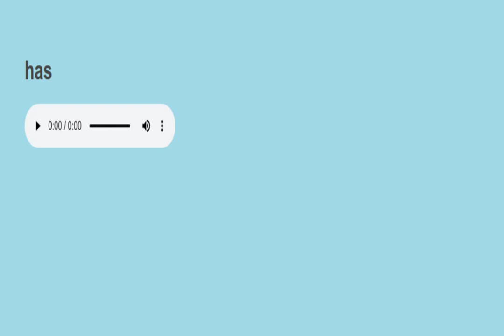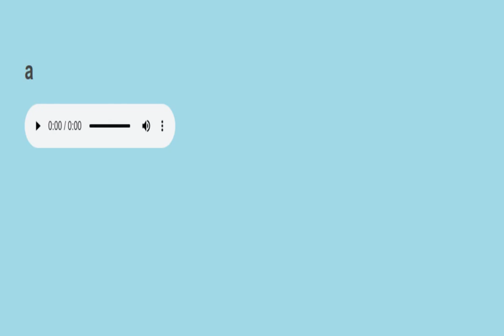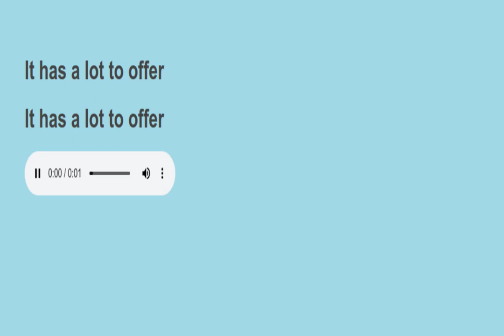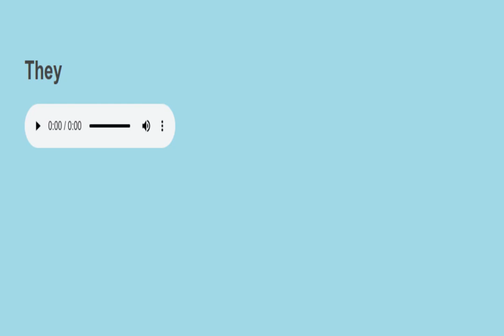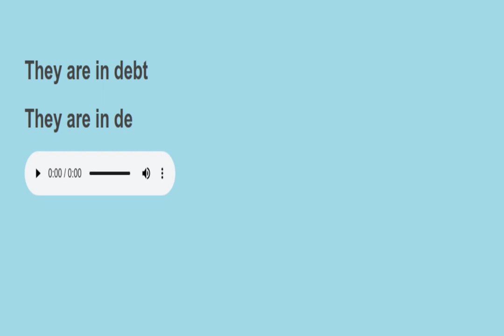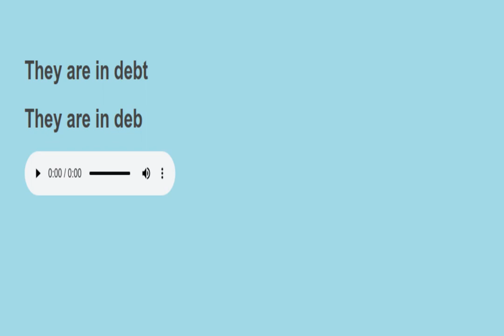Sight sentences reading practice 905